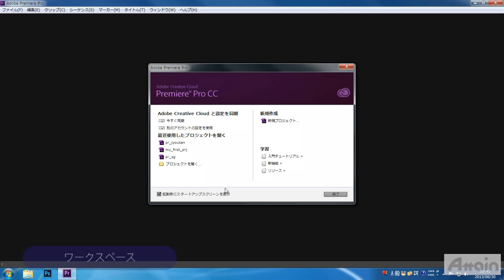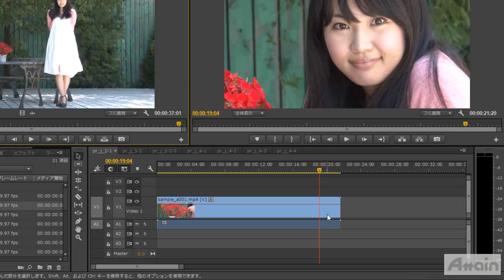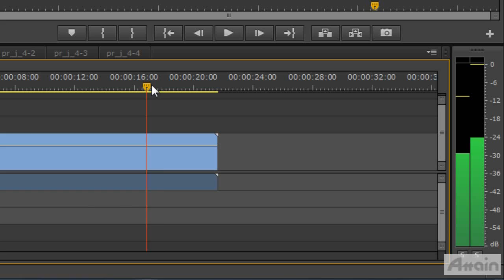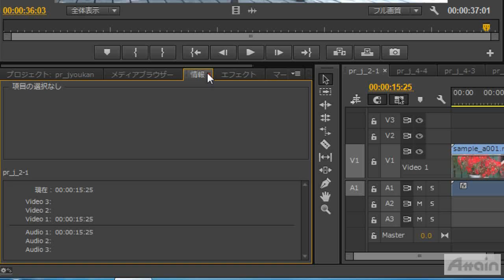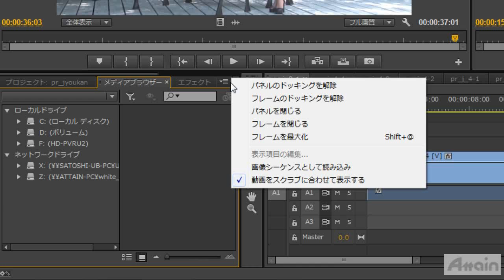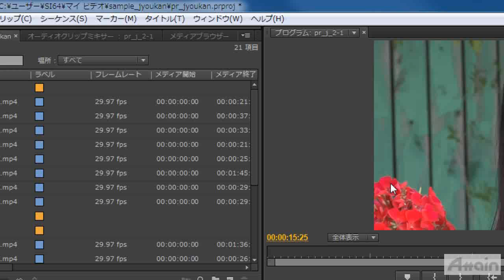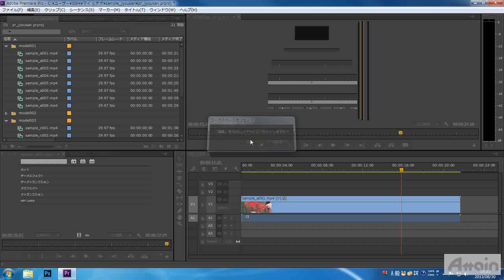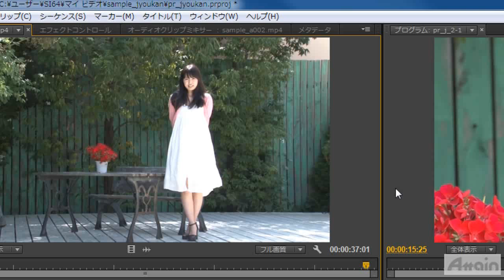Premiere Pro CC使い方講座 上巻 第2章「Premiere Proの画面構成」【動学.tv】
誰でもわかる Adobe Premiere Pro CC

Adobe Premiere Pro CCは業界最高水準のビデオ編集ソフトウェアです。
この講座ではPremiere Proの動画編集の基本操作を学習します。
素材の読み込みからムービーの編集、タイトルの作成など
プロ品質の動画を作成することができます。

はじめての方でもすぐに実践できるスキルを習得できるので、初心者でも安心。
どのトレーニングからでも始める事ができる入門者から
上級者対応のカリキュラムとなっております。
基本的な操作から応用、実践的なテクニックまで段階的に学習できるような構成になっており、
自分のペースで学んでいくことができます。
実際の操作画面を使って説明展開されるトレーニング映像で具体的に学習することができるので、初めて利用する方から、ある程度ソフトについて理解しているが
より高度な機能を使いこなしたいユーザーまで、幅広く学習できます。

💻関連サイト
【After Effects CC使い方講座 上巻 第3章「タイムラインパネル」】

誰でもわかる Adobe Premiere Pro CC 上巻では、
Premiere Proを使った動画編集の基本操作を学習します。
プロジェクトの新規作成を行った後は、Premiere Proの画面構成について学び、
クリップの配置やトリミングなどの基本操作について学びます。

誰でもわかる Adobe Premiere Pro CC 上巻（約60分）

第１章　プロジェクトの新規作成
・プロジェクトの新規作成
・メディアブラウザー
・プロジェクトパネル
・プロジェクトファイルの保存と自動保存

第２章　Premiere Proの画面構成
・ワークスペース
・ワークスペースの保存

第３章　ビデオ編集の基本1
・メディアのリンクとオフラインクリップ
・シーケンスの作成
・プログラムモニター
・タイムラインパネル
・クリップのトリミング
・トリミングツール

第４章　ビデオ編集の基本2
・ソースモニターでのトリミング
・サブクリップ
・インサートと上書き編集
・オーディオクリップミキサー
・シーケンスのネスト

1) ビジネス
・ Microsoft Word
・ Microsoft Excel
・ Microsoft PowerPoint
・ Microsoft Access
・ Excel VBA
2) DTP・グラフィックス
・ Adobe Photoshop
・ Adobe Illustrator
・ Adobe InDesign
3) Web
・ Adobe Flash Professional
・ Adobe Dreamweaver
・ Adobe Fireworks
・ HTML5
・ XML
4)映像・DVD・音楽編集
・ Adobe Premiere Pro
・ Adobe AfterEffects
5)特定用途ソフトウェア
・ AutoCAD
6) 情報技術・資格学習

代表者：代表取締役社長　本多成人
設立：1992年4月
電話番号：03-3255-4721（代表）